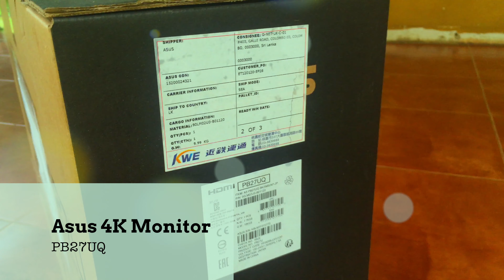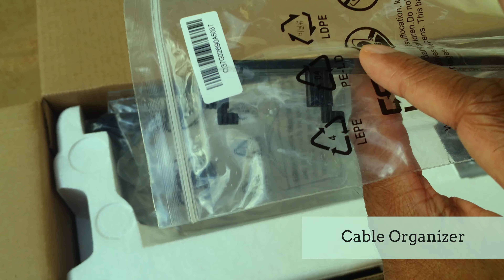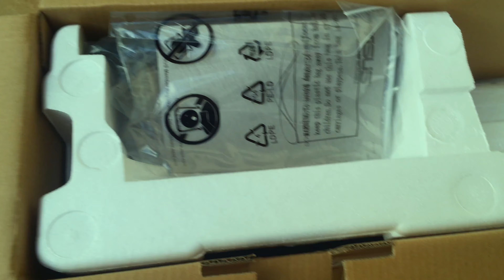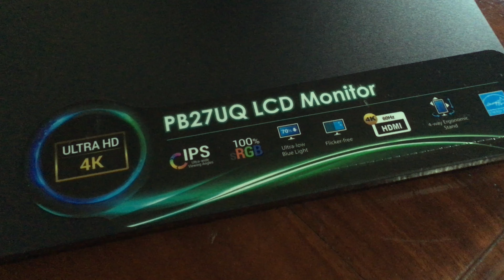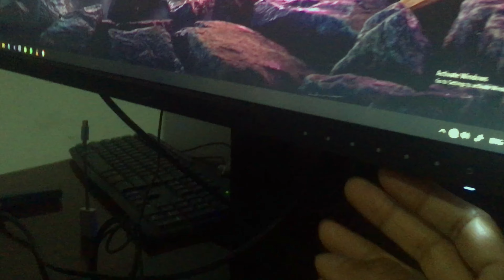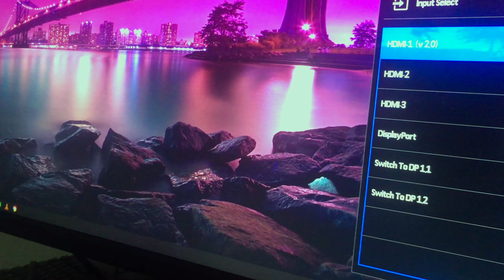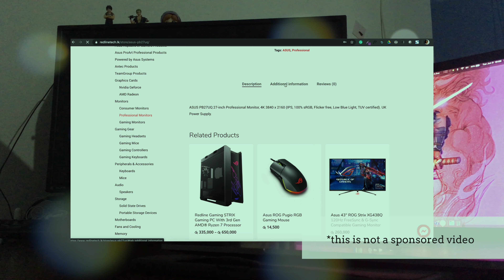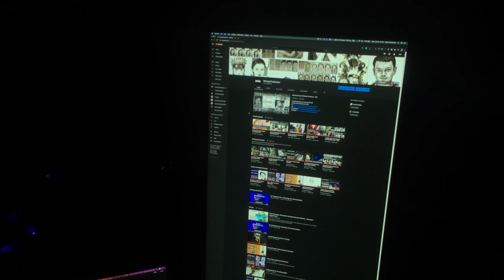4K Monitor | Asus PB27UQ : Unboxing with Mickey | Sri Lanka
A quick unboxing of the Asus 27" PB27UQ Professional IPS Monitor with 100% SRGB coverage.
කෝවිඩ්-19 හින්ද මේ දවස්වල වැඩ කරන්නේ ගෙදර ඉදන්නේ, ඉතින් මැක්බූක් එකේ ස්ක්‍රීන් එකෙන් විතරක් වැඩකරන්න පොඩ්ඩක් අමාරුයි. ඒක නිසා, මම ගත්ත අලුත් මොනිටරයක්! මොනිටරය ආවට පස්සේ ඉතින් පොඩි අන්බොක්ස් වීඩ්යො එකක් කරන්න හිතුනා.

00:00 Sneak-peek into the Asus PB27UQ

00:40 පැකින් එක කිසිම ඩැමේජ් එකක් නැතිව ගෙදරටම ඩ්ලිවර් කරේ මේ විදිහට තමයි. | How the monitor was delivered

00:50 හරි එහෙනම්, අපි බලමු බොක්ස් එකේ මොනවද තිබුනේ කියල. | What's inside the Box?

03:50 මොනිටරය සවිකර ගන්න එක හරිම පහසුයි. | Quick and Easy to Setup

06:35 මොනිටරය එක්ක ආපු හිතපු නැති හොඳ දෙයක්. | An Unexpected advantage came with the monitor

07:45 COVID-19 හින්ද, මේක මිලදී ගත්තේ කොහොමද? | How did I  purchase this during COVID Pandemic?

09:20 Thank you for watching...

මේ මොනිටරය මිලදීගන්න ලින්ක් එක | Link to purchase this monitor

If you like to see more videos like this in the future or if you have any questions related to the video or things you like to know more about videos like this, comment below.